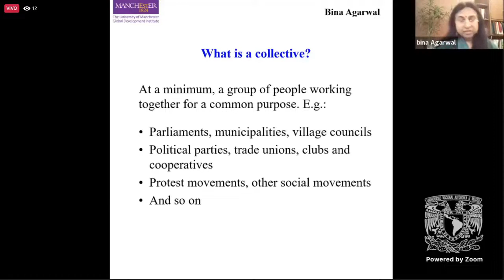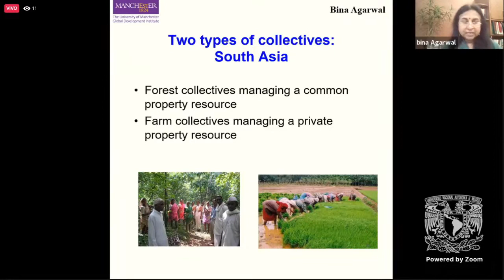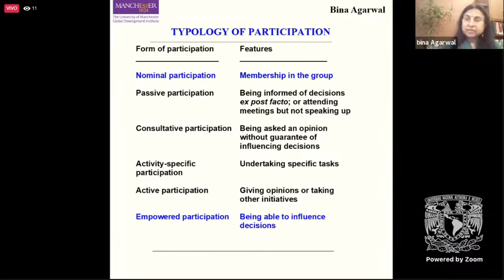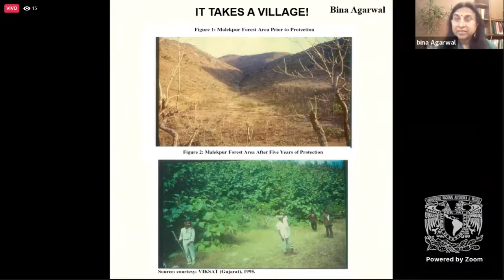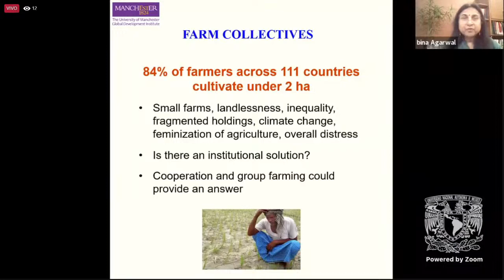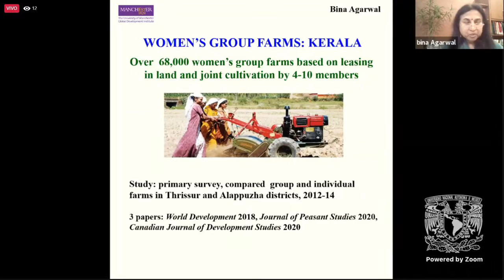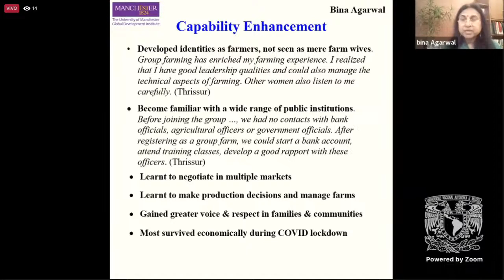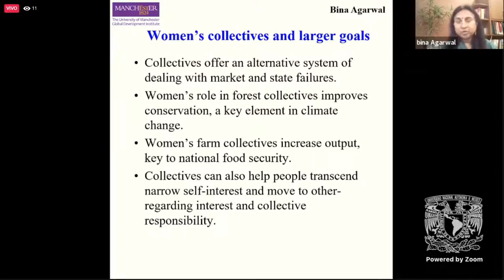Bina Agarwal, "Gendering The Collective: Managing South Asia's Forests and Farms"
🔴 LIVE
"Gendering The Collective: Managing South Asia's Forests and Farms"

Bina Agarwal
Professor of Development Economics and Environment
Global Development Institute, University of Manchester

25 February 2021
10h (Mexico) \ 16h (United Kingdom) \ 21:30h (India)

Conference Cycle "'Women rights and Social reproduction in post-Covid times'"

Women’s relationship with collectives is complex. On the one hand, historically, they were largely excluded from mixed gender collectives —parliaments, village councils, and community institutions of governance— and recent inclusions are often due to gender quotas. On the other hand, women have frequently led social movements, and all-women collectives are widely promoted for social empowerment. Both types of collectives raise further questions. In mixed gender collectives, what proportion of women would be effective? In all-women groups, should homogeneity be promoted for better cooperation or heterogeneity for the benefits of diversity? And is the power of numbers enough, or is a gendered consciousness essential for impact?

Bina Agarwal will address these questions, based on her research on two types of collectives in South Asia: community groups managing local forests (a common pool resource), and women farming in groups on private land. Eschewing the much beaten narrative of women’s exclusion, she will examine the little-examined impact of their inclusion. Can such inclusion, she asks, enhance forest conservation in the one case, and farm productivity in the other?

BIOGRAPHY

Bina Agarwal is Professor of Development Economics and Environment at the Global Development Institute, University of Manchester. Earlier, she was Director and Professor at the Institute of Economic Growth, Delhi. She has held distinguished positions at the Universities of Cambridge, Harvard, Princeton, Minnesota and Michigan, and been President of the International Society for Ecological Economics; President of the International Association for Feminist Economics; and Vice-President of the International Economic Association. In 2005, she led a successful civil society campaign to amend India’s Hindu inheritance law to make it gender equal.

Her publications include 13 books and 95 academic papers on subjects such as property and land rights, environmental governance, and agrarian change, written especially from a political economy and gender perspective. In 2016 Oxford University Press published Gender Challenges, a three volume compendium of her selected papers.

Among her many awards are several book prizes, a Padma Shri from the President of India in 2008, the Leontief Prize 2010 ‘for advancing the frontiers of economic thought,’ and the International Balzan Prize 2017 ‘for challenging established premises in economics and the social sciences by using an innovative gender perspective.’